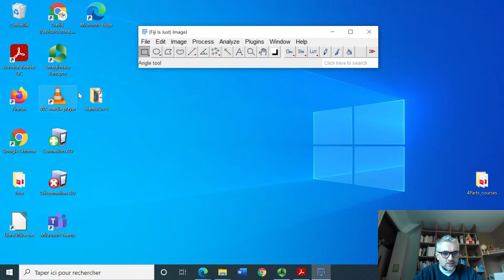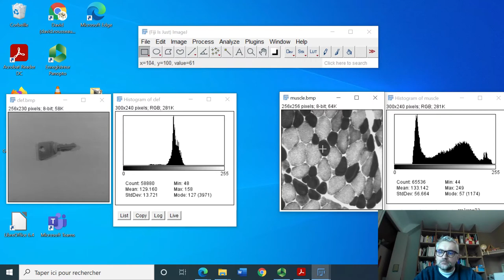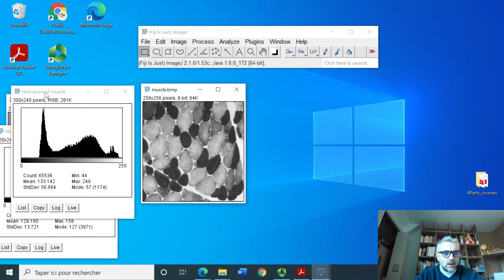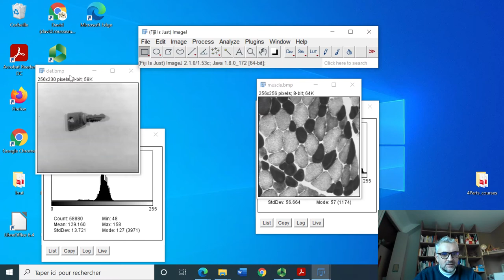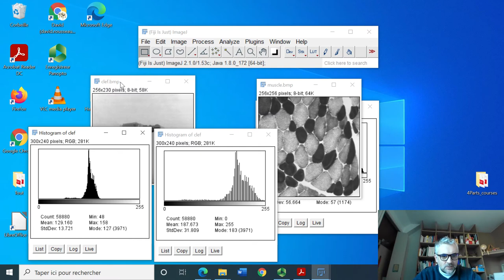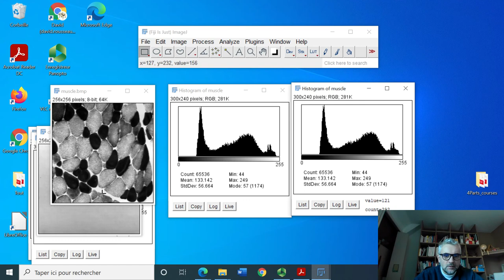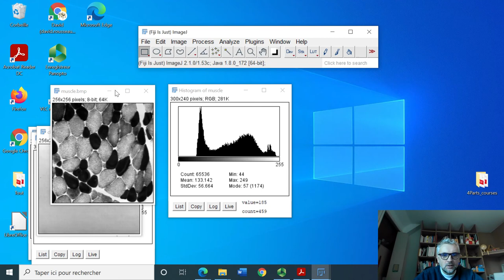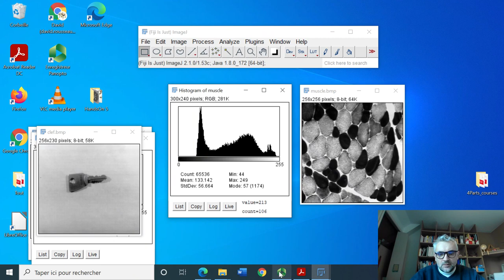Hands on 2